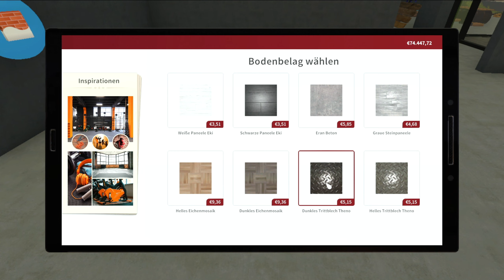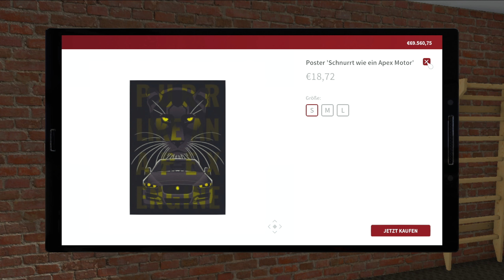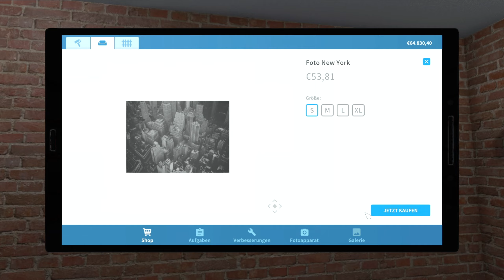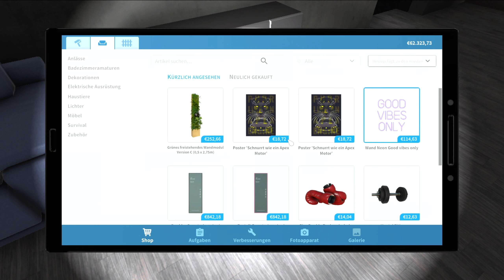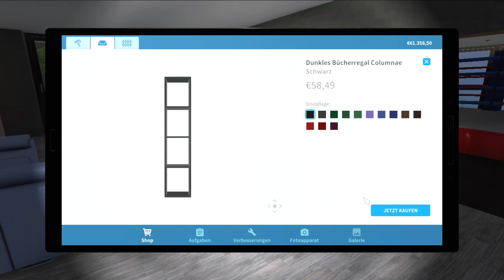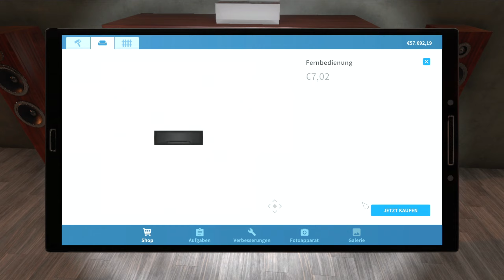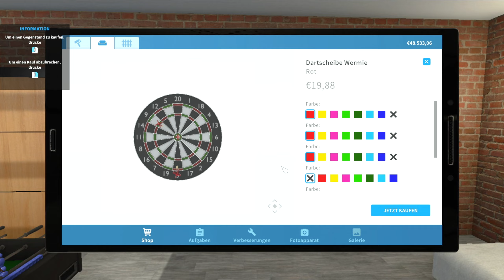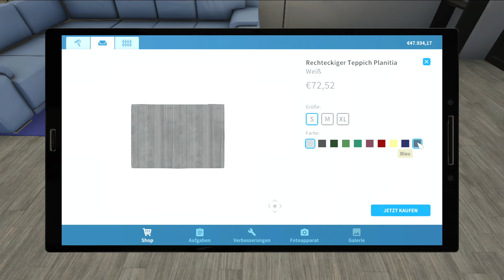House Flipper #119 Sportlich mit Wohlfühlatmosphäre [Let's Play] [PC] [deutsch]